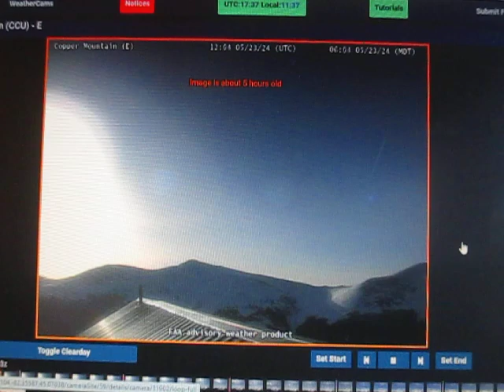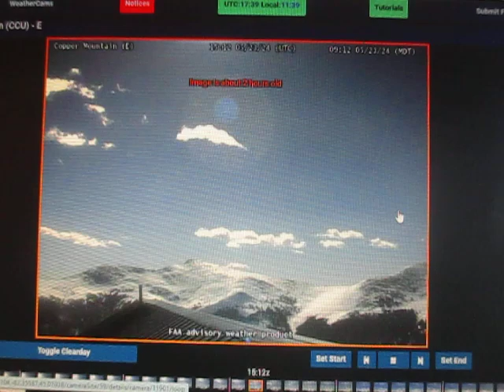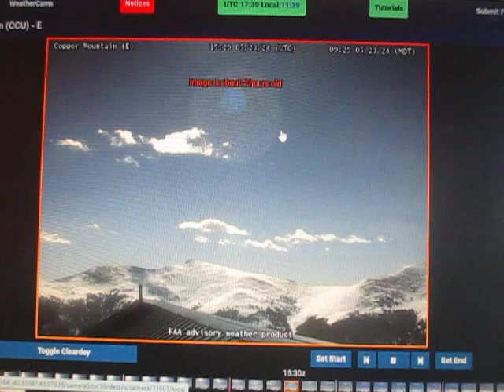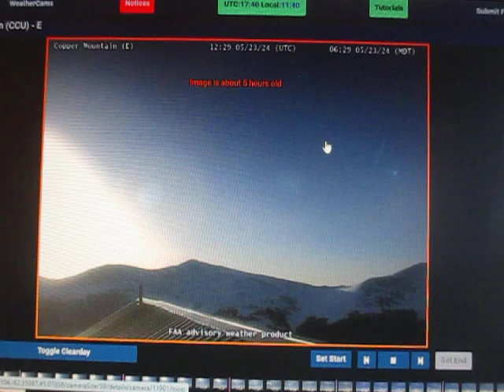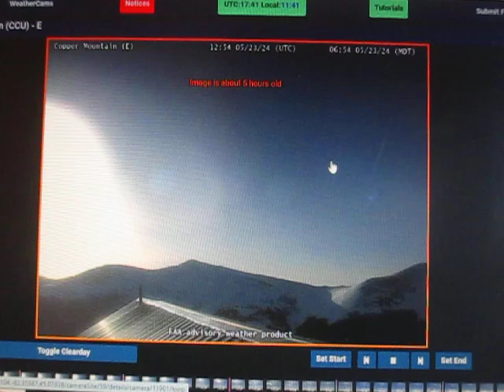FAA CAM 5-23-24 ! Bizarre Weather Events & UFO's ! Are These OBJECTS the CAUSE ? You Tell Me!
So Much to say so little time ! Everything is changing RAPIDLY ! Hold On for MORE Strange things to Occur ! Aliens and UFO"S are SEEN DAILY Now By Multiple Witnesses and the TREND will continue ! Welcome to the New Normal where ALL Is Not Normal ! Weather Events Off the Charts ! Trumpet Sounds heard in the Sky's !